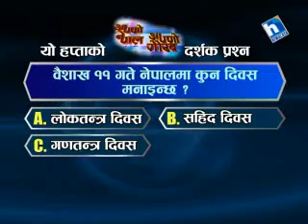Apno Nepal Apno Gaurab Question for this week (19th-25th April 2014)